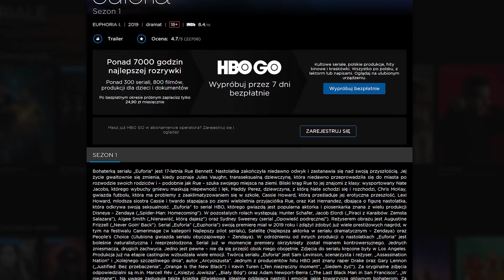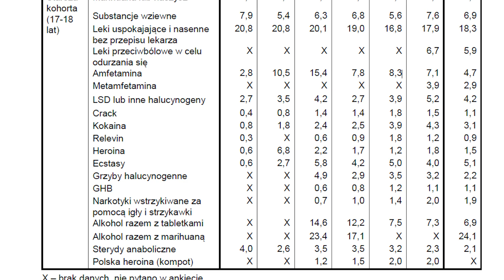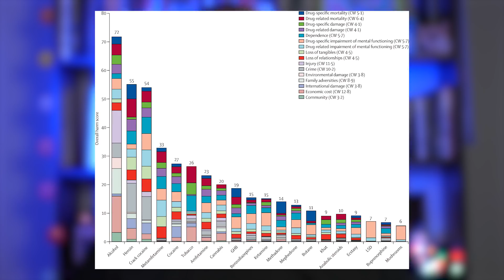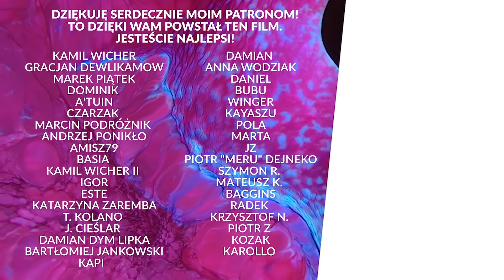DLACZEGO LUDZIE BIORĄ NARKOTYKI? TO EUFORIA CZY PROBLEMY?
Obejrzyj serial "Euforia" w HBO GO | Dlaczego ludzie biorą narkotyki? Jakie mają motywacje? Jak to się dzieje, że część osób się od nich uzależnia i niszczy sobie życie, a inni nie biorą wcale lub kończą jedynie na eksperymencie? Co o tym decyduje? Jaki wpływ na to ma nasza rodzina i nasze otoczenie?

O skomplikowanych rzeczach zawsze łatwiej jest mówić na konkretnych przykładach. Dlatego w dzisiejszym odcinku do zilustrowania tematu posłuży mi serial "Euforia", który możecie obejrzeć w HBO GO. Czeka tam na Was cały pierwszy sezon oraz świeżo dodane dwa odcinki specjalne.

Jeśli nadużywasz substancji psychoaktywnych lub ktoś z Twoich bliskich to możesz uzyskać pomoc przez telefon lub online. Warto wykonać ten pierwszy krok jak najszybciej!
Telefon zaufania: 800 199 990

Odcinek ten powstał przy współpracy z HBO GO.

▶ Konto 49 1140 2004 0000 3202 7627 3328 Odbiorca: Damian Sobczyk Tytuł przelewu: "darowizna"

Pozdro!
Mestosław

Ps. Film powstał wyłącznie w celach edukacyjno-informacyjnych. Autor nie zachęca do niebezpiecznych lub nielegalnych działań. Celem filmu jest minimalizacja szkód, jakie mogą wynikać z użytkowania substancji psychoaktywnych, przeciwdziałanie uzależnieniom oraz wspieranie racjonalnej polityki narkotykowej opartej na sprawdzonych na świecie rozwiązaniach.